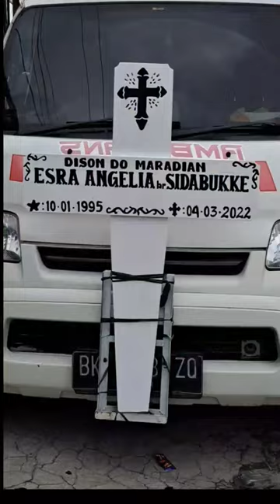ADAT BATAK | KISAH SEDIH IBU DAN PUTRINYA DIMAKAMKAN BERSAMA DI SIANTAR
Pemberangkatan Jenz@h Ibu dan Anak Dimakamkan Bersama, Turut Berduka Meningalnya opung Rafael Sidabalok dan Esra Anggela Sidabuke di jalan Rakutta Sembiring Siantar

Siantar, Ibu dan Putrinya dimakamkan bersama, peristiwa ini terjadi di Jalan Rakutta Sembiring (lorong 20)  kelurahan Nagapita, kecamatan Siantar Martoba kota Pematang Siantar, Minggu (4/5/2023) sekira Pukul 16:00 Wib.

Adapun ibu yang meninggal itu adalah Opung Rafael Boru Sidabalok tutup usia 62 tahun, dan Putrinya  Esra Anggela Sidabuke usia 27 tahun.